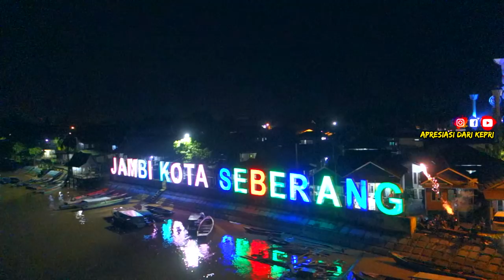SELAIN PARAMESWARA KE MELAKA , RAJA KECIK KE PAGARUYUNG PUN LEWAT JAMBI ? KONDISI JAMBI TAHUN 2022